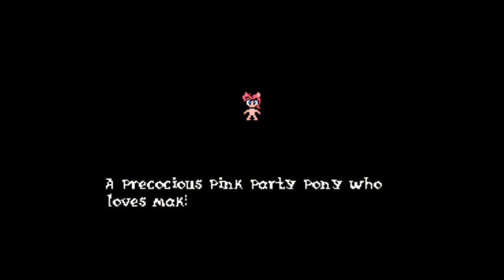Let's Play My Little Pony Fantasy VI #12 - The Train Tolls at the End of the Tracks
We fight our way off the Phantom Train where we have an emotional moment with AJ.  Then we arrive at the falls where I dote on Fluttershy a little too much.